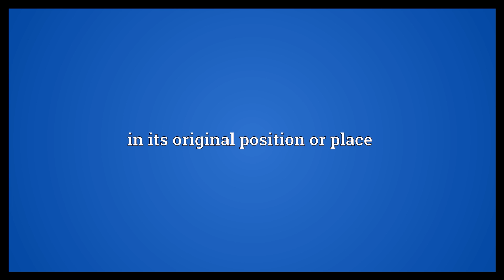In situ Meaning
Video shows what in situ means. in its original position or place.  In situ Meaning. How to pronounce, definition audio dictionary. How to say in situ. Powered by MaryTTS, Wiktionary